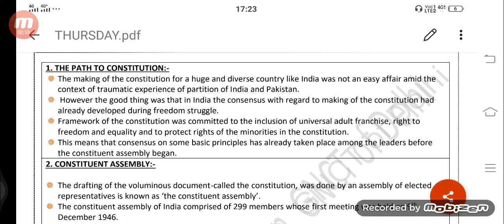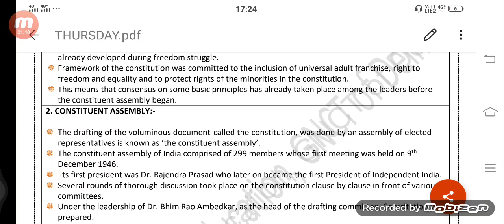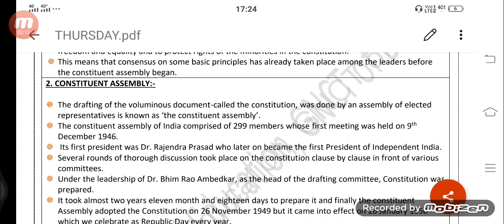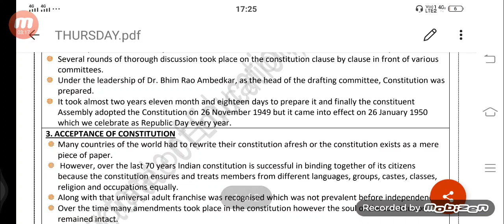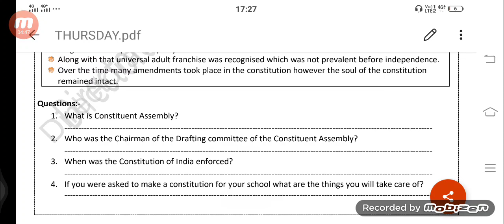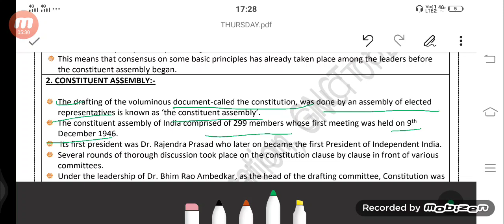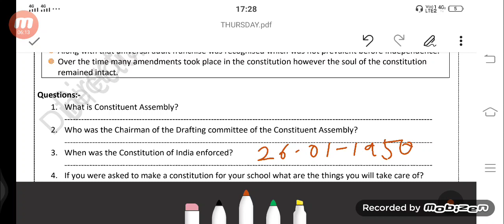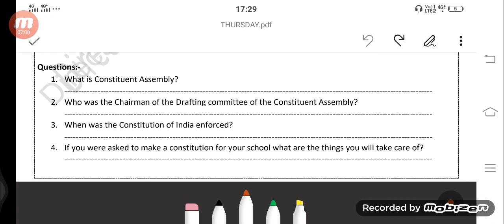GNCTD IX Social Sciences(English)Worksheet-11 DOE Constitution Design 30/07/2020 Costituent Assembly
Worksheet links
*West B*
*Grade 6 to Grade 8*
Week of 29th July
*West B*
*Grade 9 - G9*